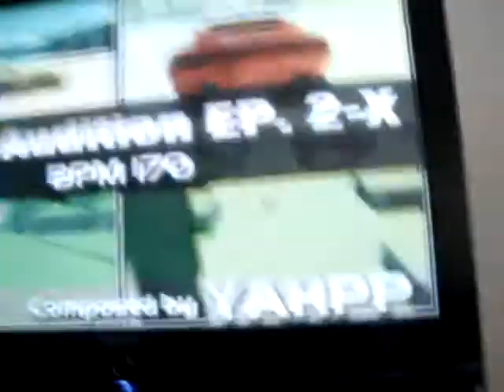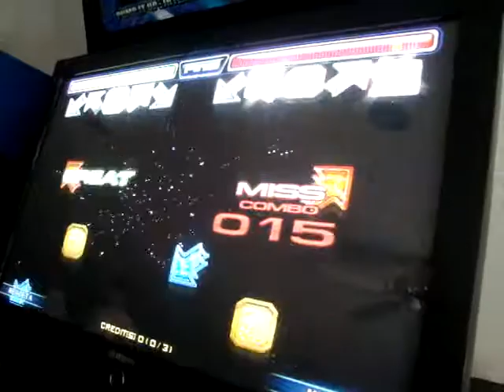UN DIA EN CHILPA (FINAL AUDITION 2-X CZ Y HARD)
RIFANDO FINAL 2-X PERO FUE UN VIL DESASTRE